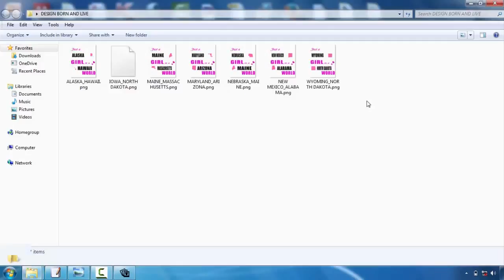Online Tshirt Design Uk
T-shirts design is becoming one of one of the most popular outlets for creatives. Whether you're an illustrator, graphic developer or typographer, the idea of having your design on a T-shirt is a pretty cool idea  Nonetheless, the procedure can be an overwhelming thought. Fortunately, Mike Ng of SOYU Tees styles has actually taken time out of his busy scheduele to bring you 10 professional suggestions for T-shirt design.  Take your time and also discover your idea.  Sketch it out, go with a stroll, develop a couple of variants, have something to eat, do a full brainstorming process. Then sleep on it. And do it over again. If it pertains to you quickly, wonderful. Yet check out other options simply in case.  Picture the style on a shirt  Having actually serviced both print and web for many years. I understand the large difference between design on display as well as a printed piece. Don't be afraid to simulated it up on a picture of a model, print it out if needed and also area it on a real tee, and also of course create your art work at real dimension.  etail is king yet keep points simple  Every person appreciates fantastic drawing capacity as well as attention to information. There is nothing better compared to seeing a truly well performed work of art on a tee, that you could study for hrs.  But equally, several of one of the most classic layouts have actually been the easiest and also get the message throughout with their easiest type. Anywhere in the middle and you may have a hard time to deliver an effective layout.  Consider your market  This is an important one. Are you designing for male or female, young or old? At the end of the day you're creating an item that you desire individuals to wear. Like an excellent marketeer would do, write down the specific individual you intend to bring in to your layout-- who they are, exactly what they like, exactly what other brand names they such as as well as go from there.  Everything about colour!  Make use of the T-shirt colour successfully as well as attempt choosing corresponding colours. If you're using Adobe Illustrator, turn on Global Tones. It's an outright life saver and will save you so much time. You can also utilize Halftones to make one of the most of the restricted colours you're allowed to utilize.  Prepare your art work properly  Usage Pantone Tones when display printing, the printers will certainly like you for it. They'll additionally enjoy you if you outline message as well as increase any kind of strokes you could have. There are plenty of great tutorials around relying on whether you're making use of Illustrator or Photoshop.  Resource a good printer